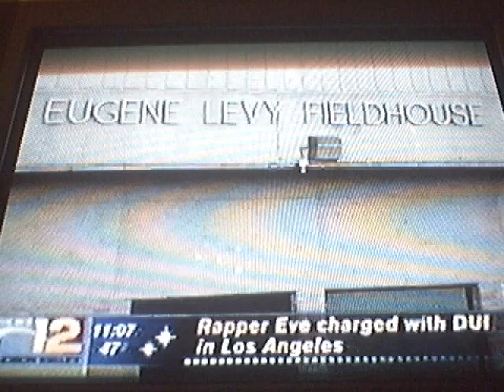FHL "Unforgettable" Fashion Show Canceled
Unforgettable Fashion Show canceled due to Gang Violence Threat